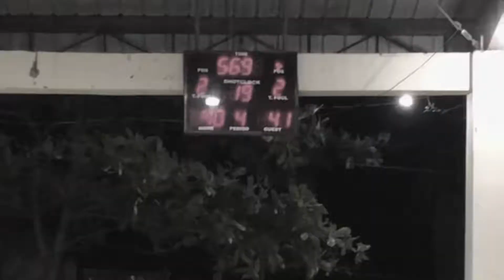Street Brothers 2.0 vs La Curva | Barangay 5 Basketball League - U17 Bracket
Game Highlights of Street Brothers 2.0 against La Curva at Brgy. 5 Basketball League located at San Jose, Occidental Mindoro